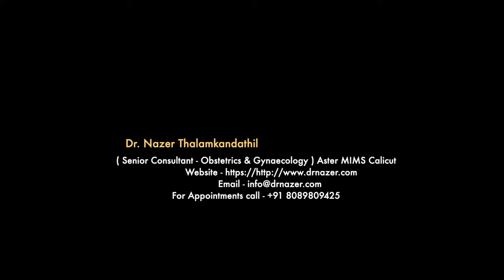Third trimester | pregnancy | 9th month | ഒമ്പതാം മാസം | Malayalam | Dr Nazer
The last months of pregnancy are really a concern for many and in this video, Dr. Nazer clearly explains the most important issues to be taken care of.

"Let's Heal with Dr. Nazer T"